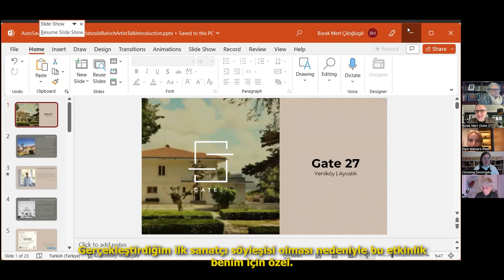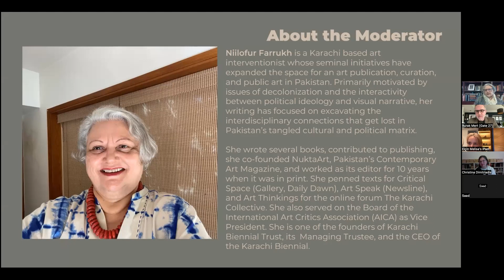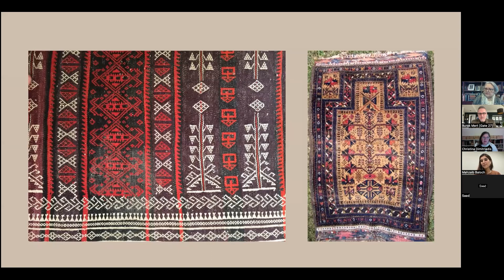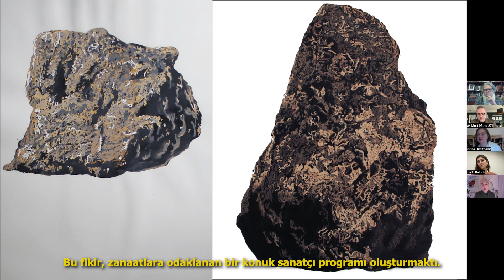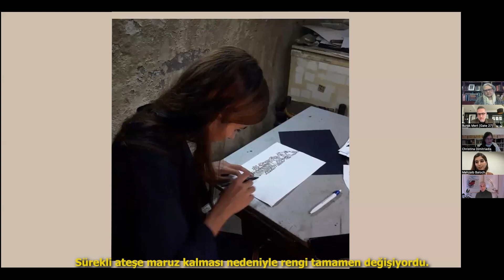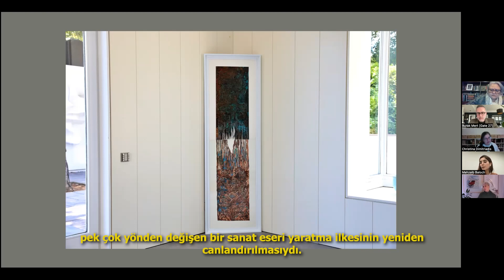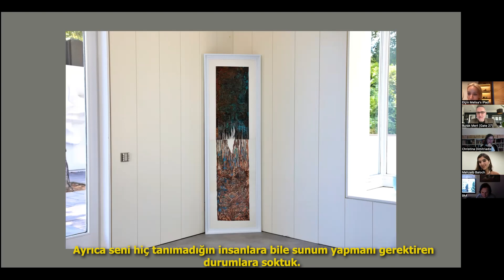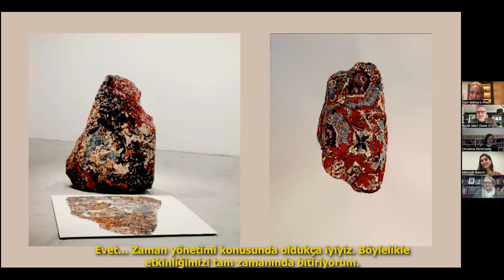Sanatçı Konuşması | Mahzaib Baloch | Artist Talk